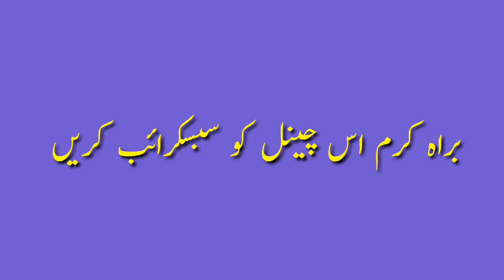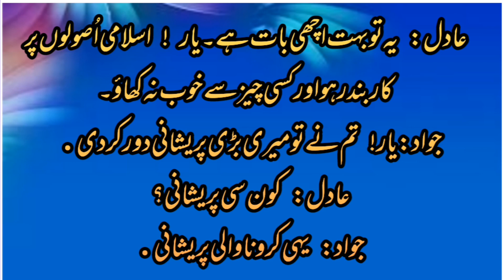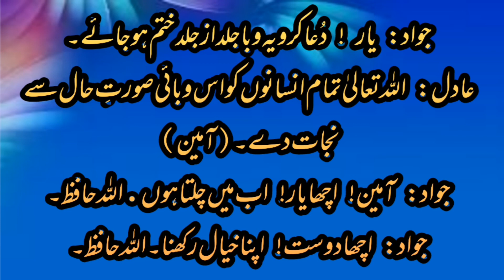دو دوستوں کے درمیان کروناکے حالات پر مکالمہ A dialogue b/w 2friends about corona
DialogueCovid-19

یہ ویڈیو دو دوستوں کے درمیان کرونا کے حالات کے موضوع پر مکالمہ پر مبنی.خود دیکھیں اور دوستوں کے ساتھ شریک کریں.